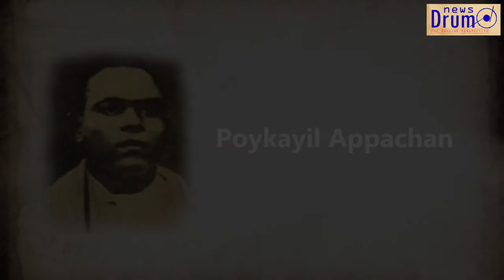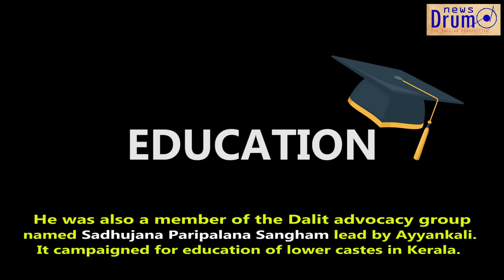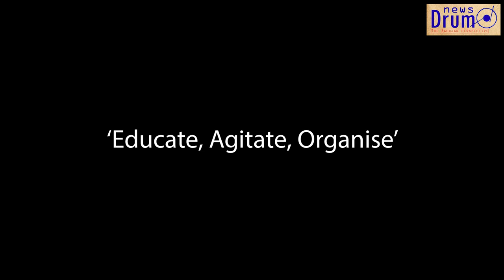Poykayil Appachan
Poykayil Appachan, also known as Poykayil Sreekumara Gurudevan, was born on 17th February, 1879 in Eraviperoor, Kerala.
Poykayil Appachan was a Dalit activist, poet and founder of the socio-religious movement Prathyaksha Raksha Daiva Sabha(PRDS).
He organised the early inhabitants of the region, who were subjugated and enslaved by the dominant upper-caste Hindus and Syrian Christians